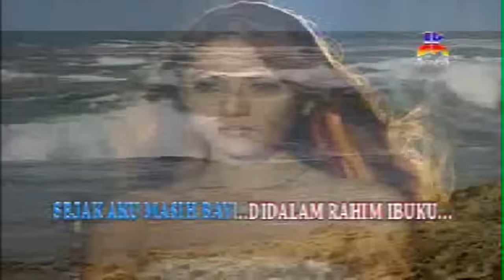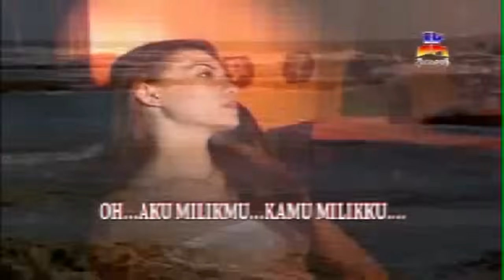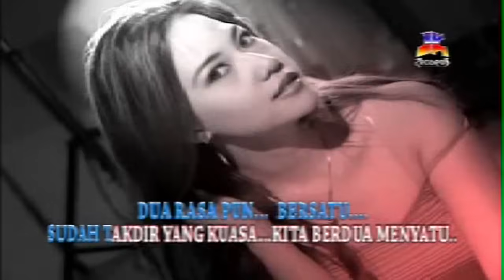Dian Piesesha - Aku Untukmu Kamu Untukku (Official Lyric Video)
Tidak banyak yang tahu kalau Dian Piesesha justru mengawali kariernya sebagai penyanyi dangdut. Bisa dibilang kalau Dian bukanlah penyanyi dangdut biasa, karena pada saat itu Dian sempat merilis 2 album dangdut. Sayangnya karena kurang promosi kedua album ini tidak begitu sukses dalam peredarannya. Itulah mungkin alasan Dian tidak menolak tawaran untuk menyanyikan lagu 'Aku Untukmu, Kamu Untukku' karya Benny Ashar ini. Mengasah kemampuannya bernyanyi dangdut sekaligus bernostalgia. Bagaimana menurut anda...

Aktifkan juga RBT “Aku Untukmu Kamu Untukku”, dengan kode RBT :

Telkomsel : HBAAZ
Indosat : 53077388
Three : 9122001
XL : 46002028

BLOK M SQUARE Lt. Basement. Blok B 217-218
Jakarta Selatan

Buruan. Sebelum Kehabisan !